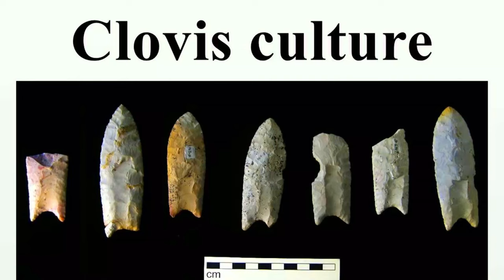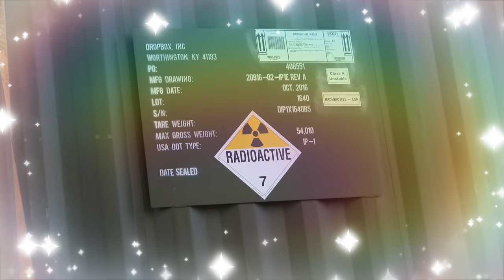4:20 TV ROAD TRIPS : Roadside Safari . A Closer look at the Pronghorn - Antilocapra Americana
The pronghorn is a unique North American mammal. Its Latin name, Antilocapra americana, means "American goat-antelope," but it is not a member of the goat or the antelope family and it is not related to the antelopes found in Africa. The pronghorn is the only surviving member of the Antilocapridae family and it has been in North America for over a million years!
PronghornThe pronghorn has a deer-like body. It weighs between 90 and 120 pounds and stands about 31/2 feet tall from shoulder to feet. It has a tan to reddish brown body. Its cheeks, belly, rump, chest and inner legs are white. Males have a broad black mask that runs from their eyes down their snout to their nose, black neck patches and pronged black horns that are 12-20 inches long. The male's horns are lyre-shaped and curve in towards each other.
PronghornThe female does not have the black markings and her horns are usually straight, short spikes between 3-4 inches long. The pronghorn has horns, not antlers. Its horns are made of two parts: a bony core that is covered by a sheath made of a stiff hair-like material. It is the only animal that has branched horns and it it the only animal that sheds its horns each year! The outer sheath falls of every year in the fall and then grows back in the summer!

  Range
The pronghorn can be found in southeastern Oregon; southern Idaho; southern Saskatchewan and Alberta, Canada; Montana; and western North Dakota south to Arizona and western Texas.

  Habitat

PronghornThe pronghorn lives in grasslands, brushlands and deserts. The pronghorn lives in herds that change in size depending on the season. In the summer, females and their young will gather in bands of less than a dozen individuals. Young males less than two years old form bachelor herds. Breeding males establish individual territories. In the winter, the herd will include males and females and can include hundreds of pronghorns. The pronghorn migrates from a summer feeding ground to a winter feeding ground.
  Diet
PronghornIn the summer, the pronghorn grazes on grasses, forbs and cactus. In the winter, the pronghorn eats sagebrush and other available plants.

  Life Cycle
PronghornIn the southern part of their range, pronghorns mate in the late summer. In the northern part of their range they mate in the early fall. Males will fight over females. A male may mate with more than one female. The female gives birth to one to two fawns in late May or early June.
PronghornThe fawns are almost odorless at birth. This helps protect them from predators. They will stay hidden in the grass for the first few days. Their mother will graze away from where she has hidden her fawns so that she doesn't attract predators to where they are hidden. The fawns will join the herd when they are about a week old and they begin grazing when they are three weeks old. They can run faster than a human when they are just four days old!

  Behavior
PronghornThe pronghorn is the fastest animal in the Western Hemisphere. It can run at speeds of up to 60 miles per hour and it can run long distances at speeds of 30-40 miles per hour. It can make bounds of up to 20 feet when it is running. When the pronghorn runs, its mouth is open so it can breath in extra oxygen. Speed is important because the pronghorn lives in open areas, and there is no place to hide from a predator! It has to be able to run away!
PronghornThe pronghorn is active in the night and in the day. It has excellent eyesight and can spot a threat up to four miles away! When the pronghorn is threatened, it may attack with its sharp hooves.